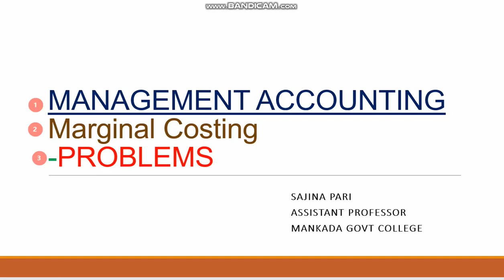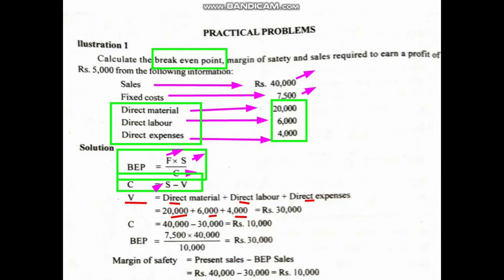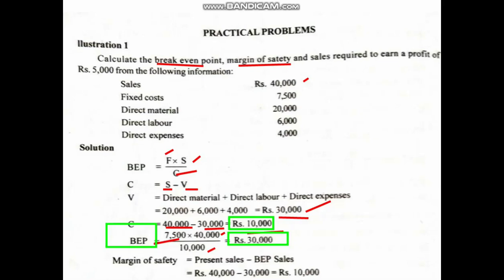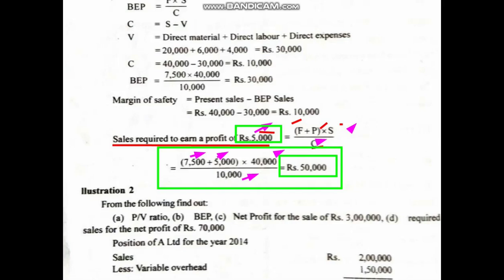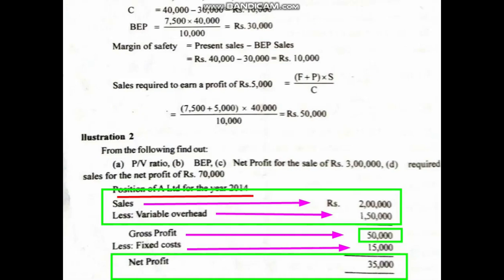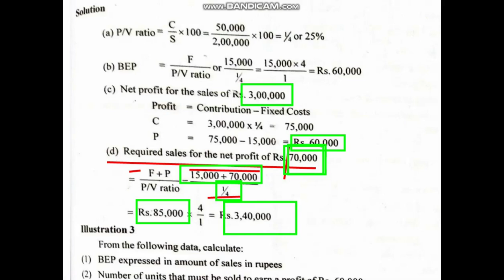Marginal Costing 2 Problems /Management Accounting /CVP Analysis Problems/BCOM BBA BCA/Malayalam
MANAGEMENT ACCOUNTING
Marginal costing
 Impact of selling price ,fixed cost and variable cost on BEP
Management accounting part 23
MALAYALAM
BCOM BBA BCA Mcom MBA
SAJINA
SAJNA PARIS CLASSROOM
sajna paris classroom
commerce class
commerce class
Arive
nilav